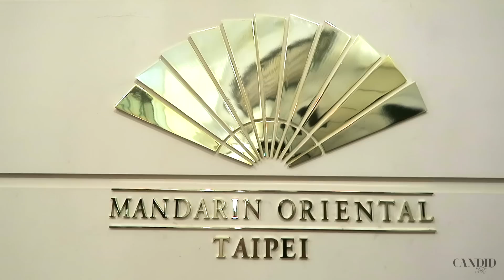CANDID THAT: GOES TO TAIWAN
Happy New Year, loves! One of our most memorable trips of 2016 was our trip to Taipei, Taiwan together with our mom and cousin. We saw the beauty of Taipei and what the culture had to offer. It was an amazing experience and we truly hope you like our travel recap of it.

Many of the illustrations that you see throughout the video is illustrated by Tsutsumi which makes it extra special because we are slowly building the foundation of creating original content in 2017 filter by filter. All feedbacks are greatly appreciated!

With love,
Tsutsumi & Alexandra